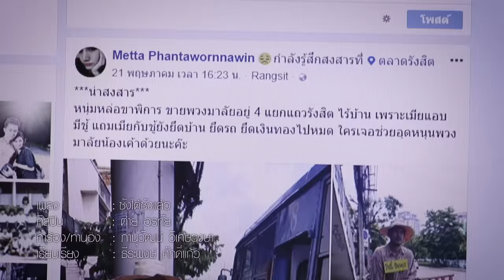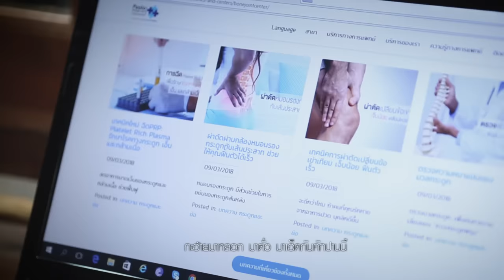ซังได้ซังแล้ว - ต่าย อรทัย 【OFFICIAL MV】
ต่าย อรทัย         :  ซังได้ซังแล้ว
คำร้อง/ทำนอง  :  ภานุวัฒน์ วิเศษวงษา
เรียบเรียง           :  ธีระพงษ์ ศักดิ์แก้ว

กะฮู้ว่าอ้ายทิ้งไป กะฮู้ว่าอ้ายอยู่นำเขา
กะฮู้ว่าฮักสองเฮา จั่งใด๋กะเอาคืนบ่ได้
กะฮู้อ้ายเคยตั๋วกัน แล้วกะยังจำฝังใจ
แต่กะจั๊กสิเฮ็ดจั่งใด๋ จั่งสิลืมอ้ายได้ซักที

เทือใด๋เทือนั่น ตั๋วใจว่าให้เซาฮัก
ตั้งใจว่าสิซังคัก ๆ แต่กะเฮ็ดบ่ได้ซักที

ซังได้ซังแล้ว บ่จ่งไว้เฮ็ดแนวดอก
กะอ้ายมาหลอก มาตั๋ว มาเฮ็ดกันคักปานนี้
ซังได้ซังแล้ว แต่ซังบ่ได้อิหลี
บ่แมนใจบ่มักดี แต่ย้อนฮักอ้ายนี้ตี๊ เลยซังบ่ได้

กะฮู้ว่าบ่ได้หยัง ที่ยังคิดฮอดอ้ายหลาย

โอ โฮะ โอ ... ฮะ โอ โฮะ โอ
โอ๊ย ใจนี่หนอ ...